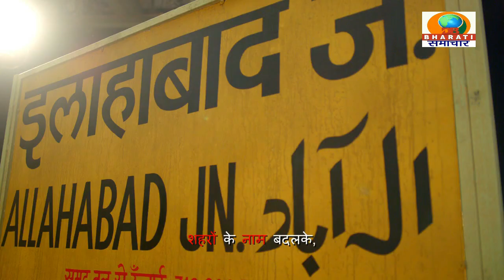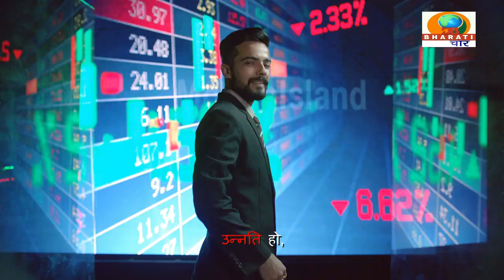लखनऊ में राजभवन के समीप यूपी पुलिस की गाडी में लगी भीषण आग.महिला कैदी को ले जा रही थी पुलिस